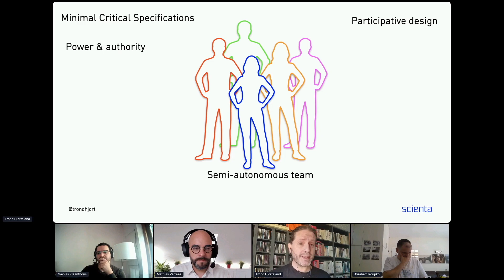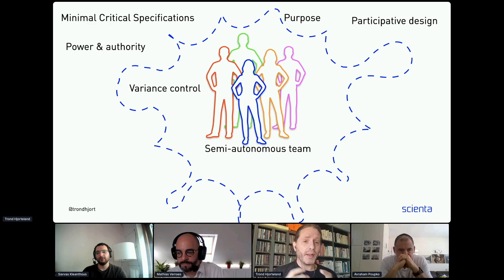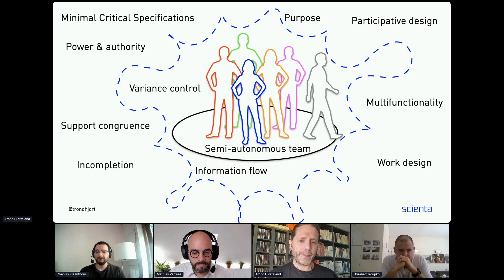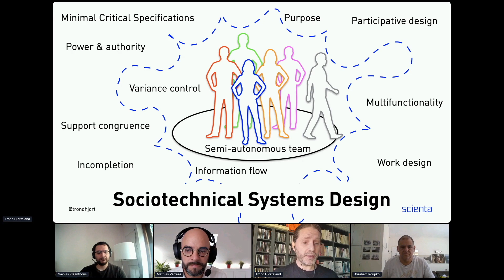Sociotechnical Systems Design for the “Digital Coal Mines” - Trond Hjorteland - DDD Europe 2021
Domain-Driven Design Europe 2021 - June

70 years ago a new approach and methodology called 'sociotechnical' was developed and years of action research around the world followed to find ways to get the best out of both the technology and the people doing the work. The principles defined then seems very similar to the agile manifesto, both focusing on worker participation and self-organising teams, but there are elements from the sociotechnical systems thinking that will benefit the agile movement, with its holistic perspective that includes all the parts, be it stakeholders, products, technologies, way of work, and employees. A modern version of sociotechnical systems design  maybe just what organizations need in order to cope in the increasingly complex and hazardous “digital coal mines.

Trond is an IT architect and aspiring sociotechnical systems designer from the consulting firm Scienta.no and has many years experience with large, complex, and business critical systems, primarily as a developer and architect on middleware and backend applications. His main interests are service-orientation, domain-driven design, event driven architectures, and sociotechnical systems, working in industries like telecom, media, TV, and public sector. Mantra: Great products emerge from collaborative sensemaking and design.